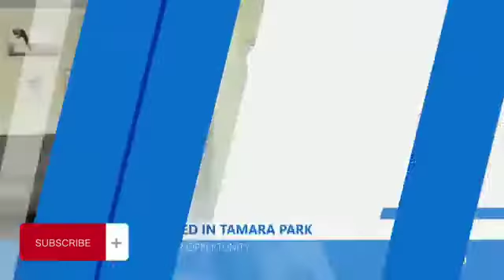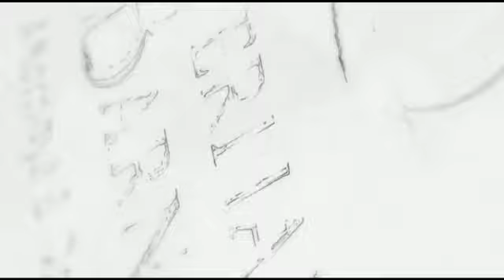3 Bedroom House for Sale in Tamara Park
Video from Jacques Reyneke